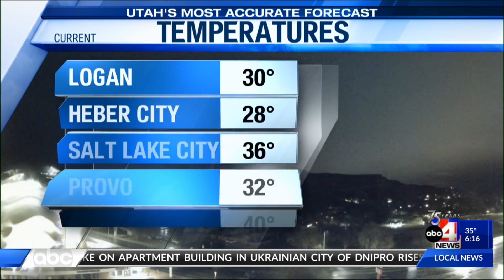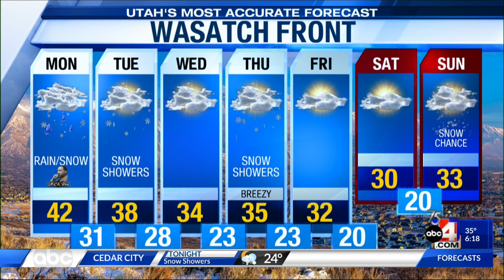1/16 6AM - Utah's Most Accurate Forecast with Meteorologist Thomas Geboy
Utah is not done with the active weather as snow could impact southcentral and southwestern Utah and another storm is on the way to bring wet weather to northern Utah. ABC4's Thomas Geboy has the latest.